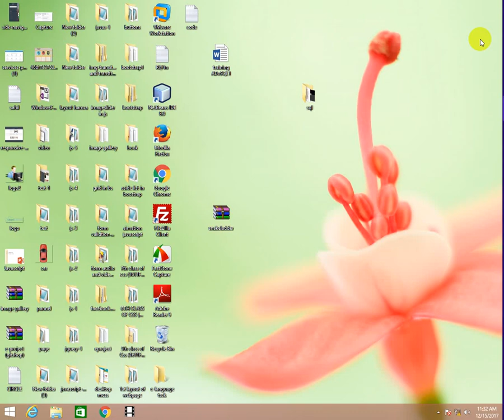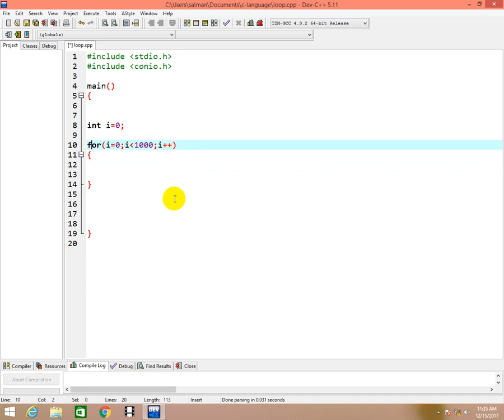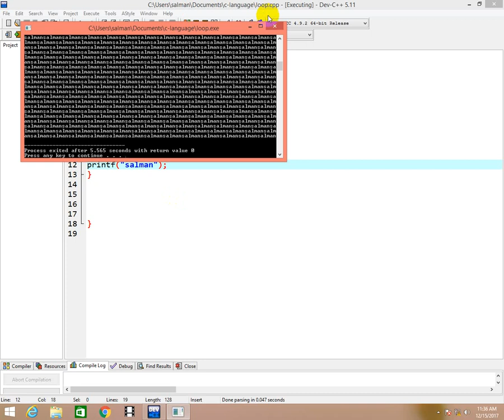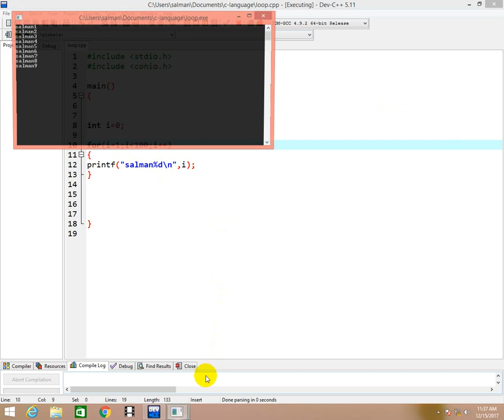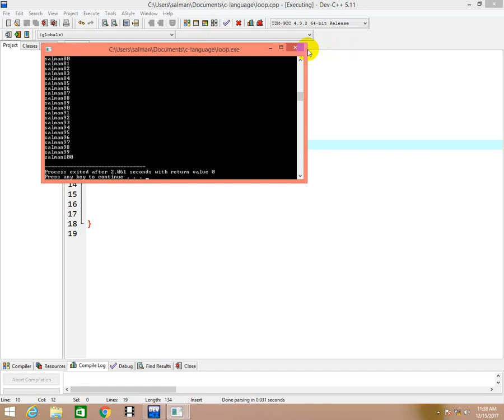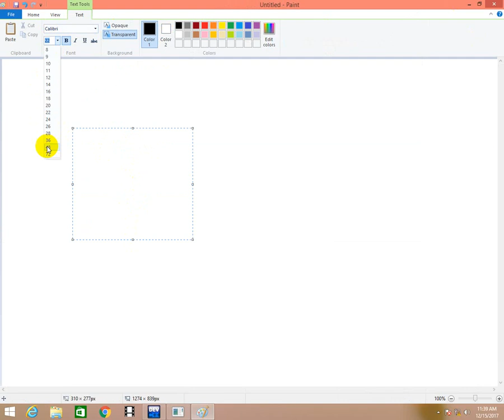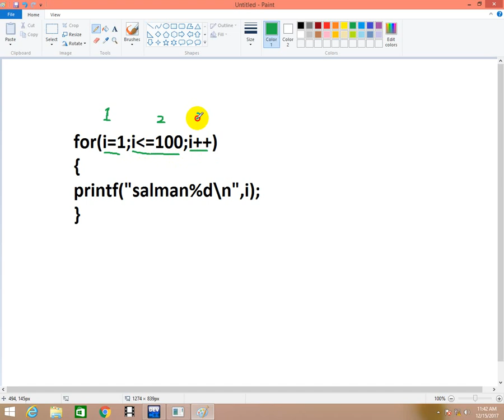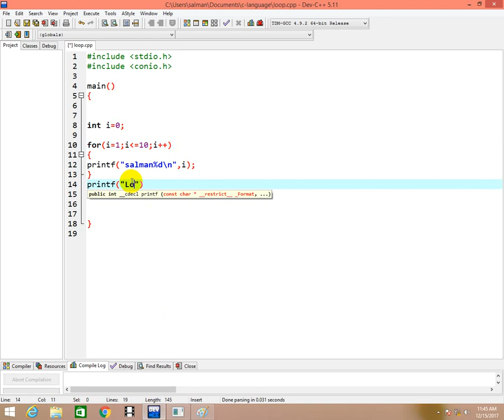Learn C language Part 6 (How For Loop Works in all Programming languages)